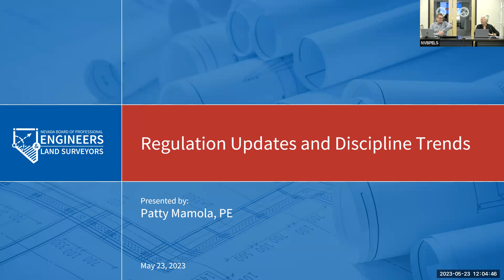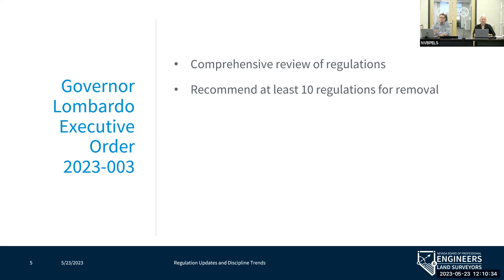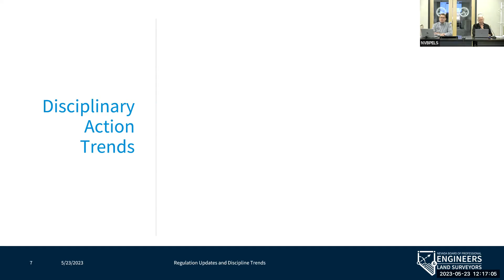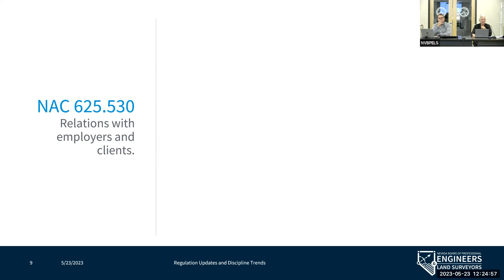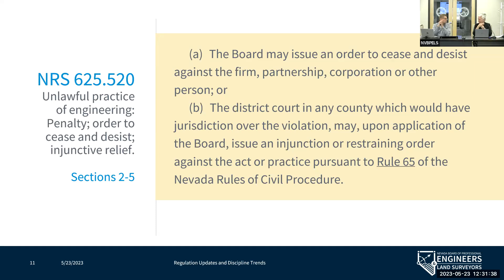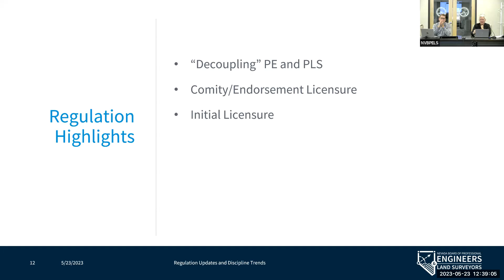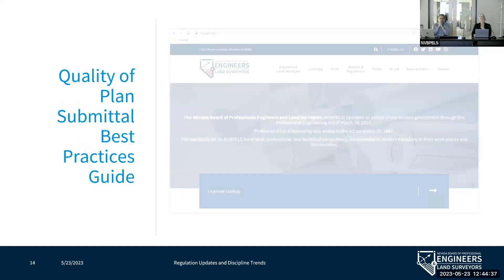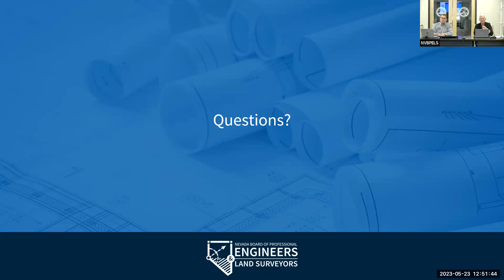Webinar - Nevada Law May 23, 2023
This webinar will satisfy Nevada’s 1-hour PDH requirement  to review NRS and NAC chapter 625. By watching this video you will earn one (1) PDH credit.